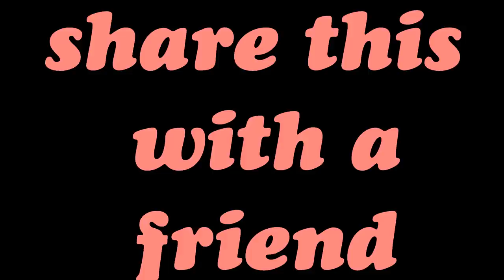THE BRADLEY BROWN SHOW "BABY'S FIRST HAIRCUT"